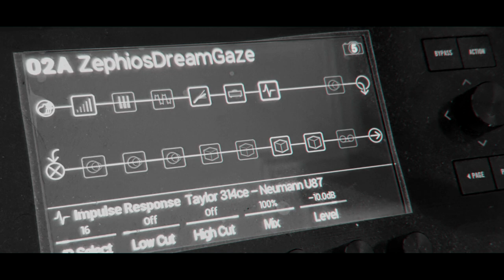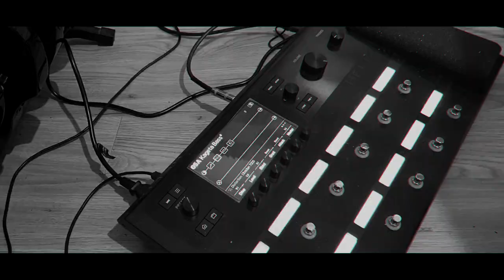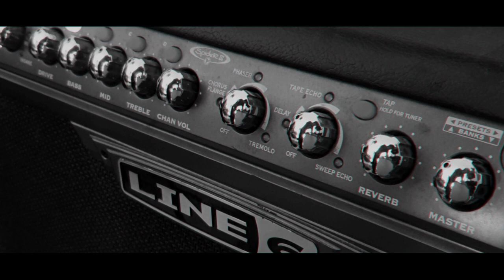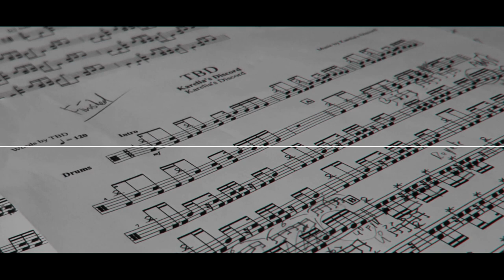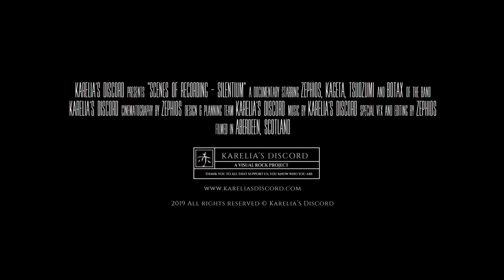SILENTIUM - SCENES OF RECORDING DOCUMENTARY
The SCENES OF RECORDING unveils the documented journey of KARELIA'S DISCORD with a deeper understanding of the creative process that created 'SILENTIUM', with individual members expressing their thought provoking commentary.